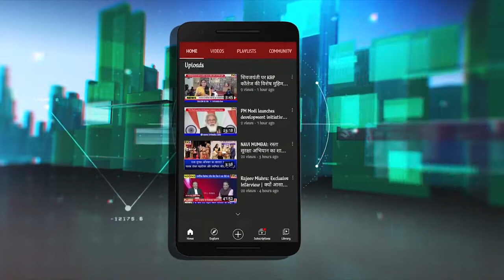Suresh Kulkarni | अंग्रेजी विद्यालय का शुभारंभ | Turbhe Stores के बच्चों को मिलेगी शिक्षा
नवी मुंबई के तुर्भे स्टोर्स में विवादों में घिरे इंग्लिस स्कूल का आज से शुभारंभ हो गया. स्थानीय शिवसेना नेता सुरेश कुलकर्णी की पहल पर मनपा ने इस विद्यालय को मंजूरी दी है. आज इसके उद्घाटन अवसर पर शिवसेना उपनेता विजय नाहटा और विजय चौगुले खास तौर पर मौजूद थे.